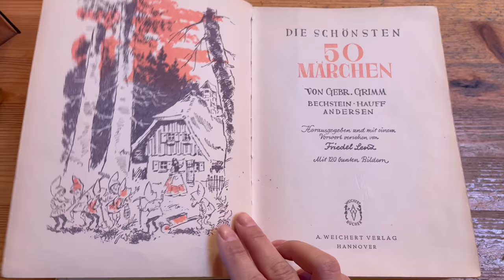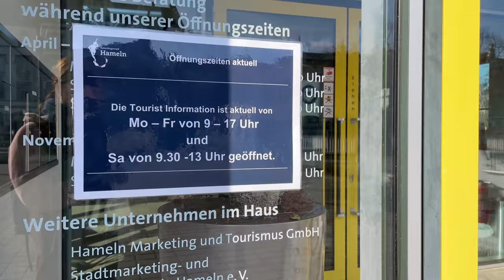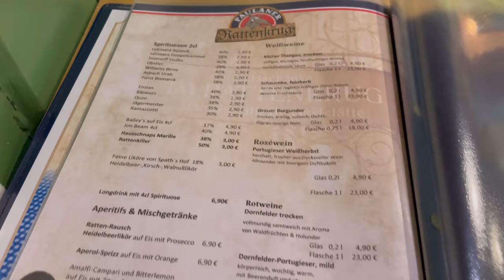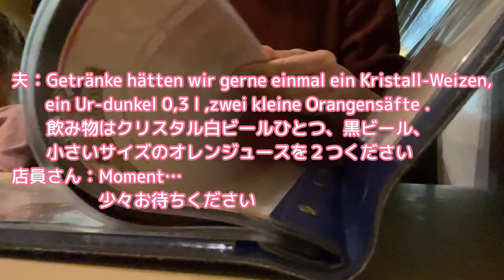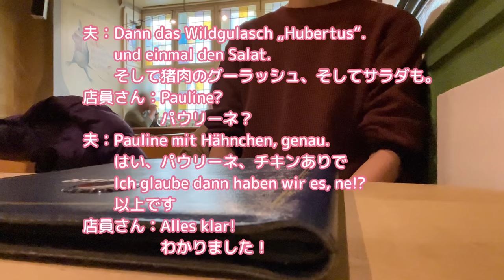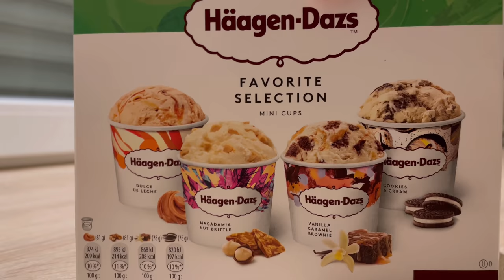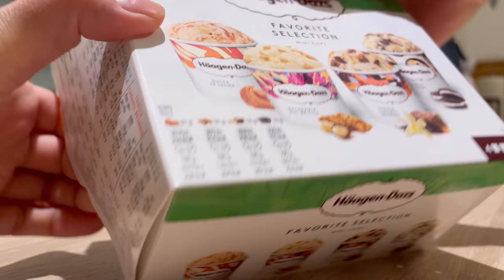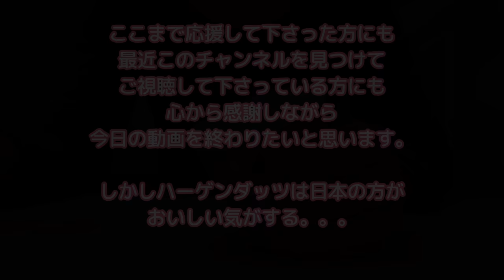【ハーメルンの笛吹き男の街】お知らせとお礼｜ドイツレストランでドイツビールとプレッツェルを注文｜ガソリン代がまた値上がり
今日は皆さんに≪ハーメルンの笛吹き男≫で有名な街、ハーメルンの動画をお届けします。
まだまだ世界情勢もコロナも落ち着きませんが、
ドイツ好きな皆さんに少しでもドイツを感じていただければ嬉しいです😿

※舞楽禁制通りの舞楽をなんと『まいらく』と読んでしまいまいた、、、
　なんておバカなの、と笑ってあげてください😅

後半ではドイツレストランの様子やお料理を映しています😋
ドイツレストランで注文すべきものはやっぱりドイツビールにプレッツェル！
レストランで何が一番美味しかったって、温かくて大きいプレッツェルですね😋

コロナでロックダウンの時に何かできることはないかと始めたYouTube。
中傷誹謗のコメントで心打たれそうになった時も、視聴者さんたちが励ましてくださいました。
今もYouTubeを続けられているのは、応援してくださる皆さんのおかげです。

来週38歳の誕生日を迎えます。
また一つ年を重ねますが、
これからも皆さんと共にドイツ生活でのあれこれや、
ドイツの美味しい物、素敵な場所をシェアできたら嬉しいです😊
一日でも早く平和な世界が来ることを願いながら。

Nobana

＊＊念願のオンラインショップをオープンしました！＊＊
　　今回は限定10個の販売となります。
　　お時間があればサイトを覗いてみてください😋

00:00 オープニング
00:11 グリム童話
00:43 Hamelnハーメルンへ
03:36 仕掛け時計
11:55 ハーメルンの街を散策
14:55 ドイツレストラン
15:57 ドイツ語で注文
20:14 皆さんにお礼とお知らせ